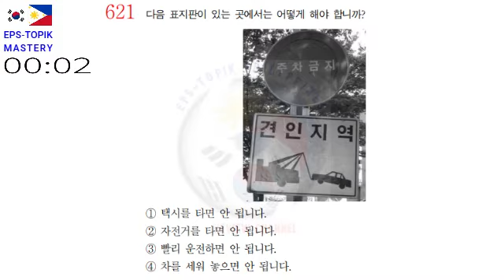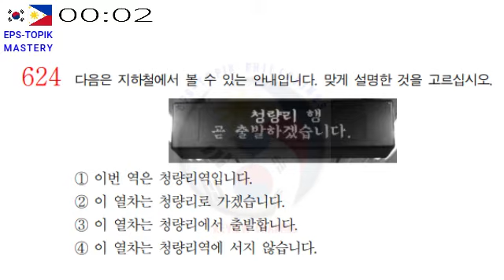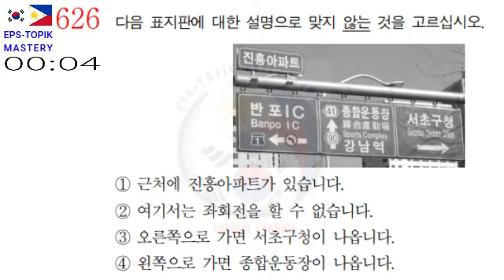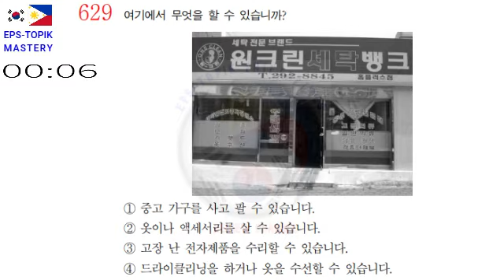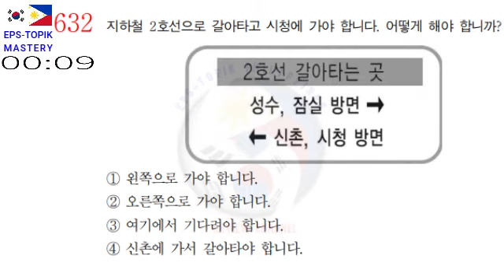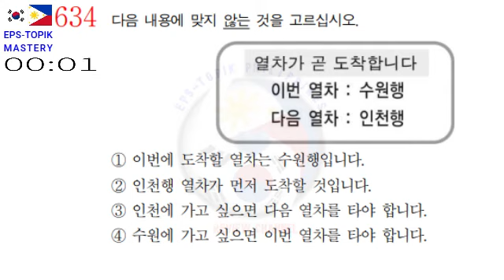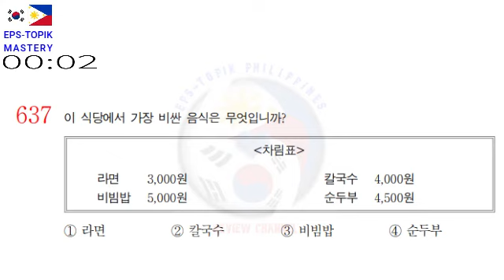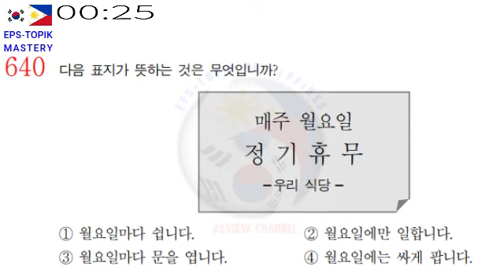CBT/PBT KOREAN SIGNBOARDS pages 621-640 | EPS-TOPIK READING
CBT/PBT KOREAN SIGNBOARDS pages 621-640 | EPS-TOPIK READING video helps you reviewing the EPS-TOPIK SIGNBOARDS Questions from HRD Korea Question Bank. The timer is set to train you to experience answering EPS-TOPIK like taking the actual exam scenario.

🏆To ensure the BEST MASTERY out of you, watch again and again our EPS-TOPIK Review Videos which are found inside the PLAYLIST SECTION of our Channel.

📌This PLAYLIST is now ongoing to complete the WHOLE Exam Coverage Video uploads to ensure that you'll be FULLY MASTERED the EPS-TOPIK and BE WORRIED NO MORE about taking it during your actual examination schedule:

📌 YOU'RE ALWAYS WELCOME as well to go back to reviewing the following videos below as many times as you want to certainly nail down all learnings into your head.

Let's support: Raffy Tulfo in Action, Vice Ganda, Cong TV, Alex Gonzaga Official, Lloyd Cafe Cadena, HYBE LABELS, MLD ENTERTAINMENT